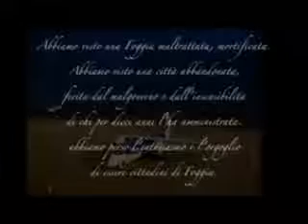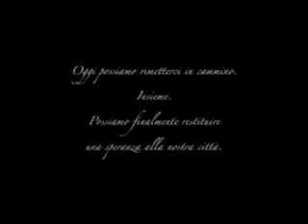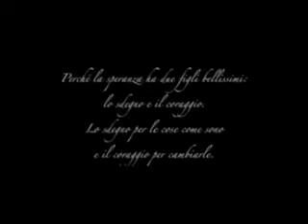Landella presenta lista studio9tv